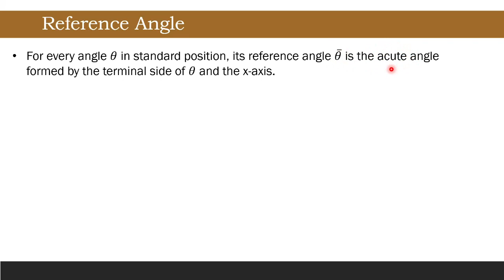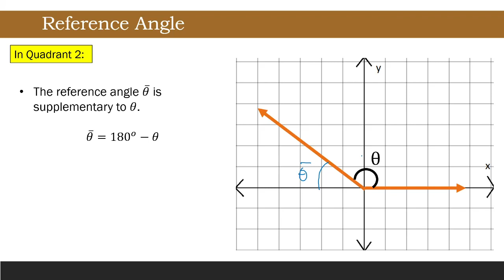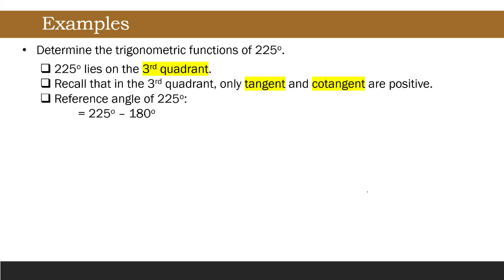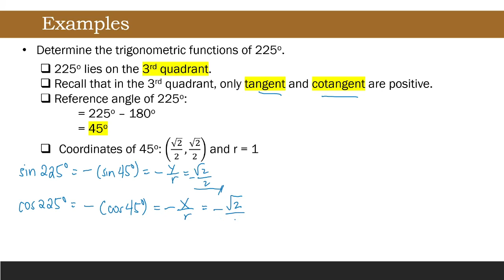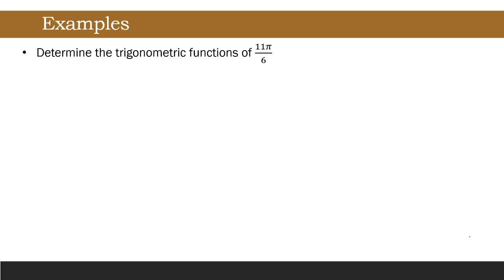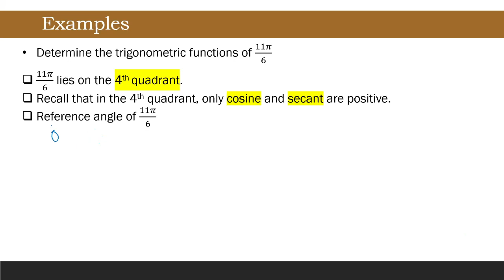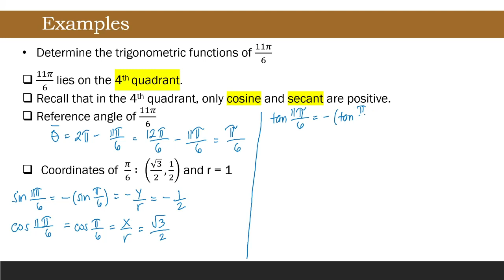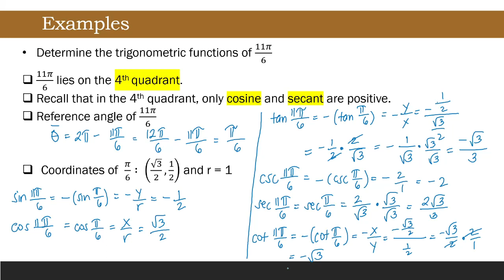[Tagalog] Reference Angles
Ano ang reference angle? Paano magsolve ng trigonometric functions using reference angles?